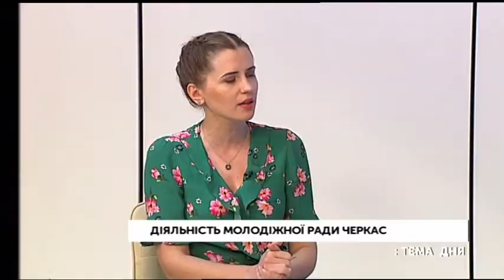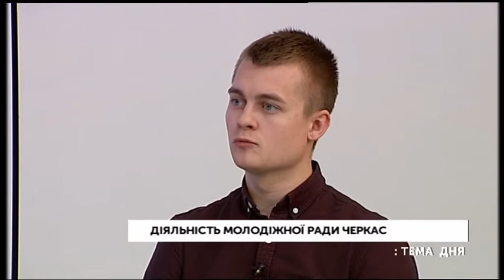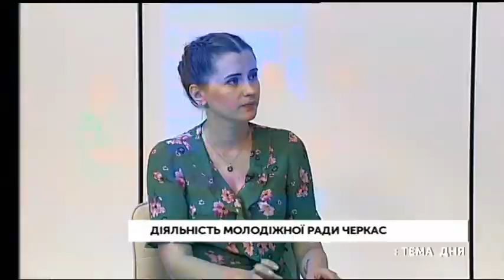Тема дня: Діяльність молодіжної ради Черкас